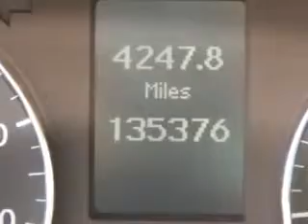2005 Mercedes-Benz C-Class Sumter Chrysler Dodge Jeep Sumter, SC 29150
Mercedes-Benz C-Class Imagine driving this Brilliant Silver Mercedes-Benz C-Class 4 Dr Sedan, equipped with a 6 Cylinder engine and an automatic transmission. Enjoy this great car with features like Homelink System, Interior Wood Accent Pkg., Leatherette Upholstery, Passenger Airbag On/Off Switch, Dual-Zone Temp. Controls, Dual Air Bags, Anti-Lock Braking System, Keyless Entry, Power Passenger Seat, Power Driver's Seat, Alloy Wheels, Driver's Side Air Bag, Cruise Control, Power Sunroof, and much more. Enjoy the drive and have peace of mind in this Mercedes-Benz C-Class. See us at Sumter Chrysler Dodge Jeep today!
MILES: 135,376
VIN:WDBRF61J95A651756

Sumter Chrysler Dodge Jeep
2662 Broad Street
Sumter, South Carolina 29150